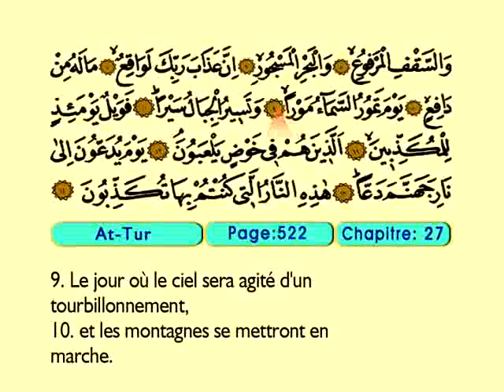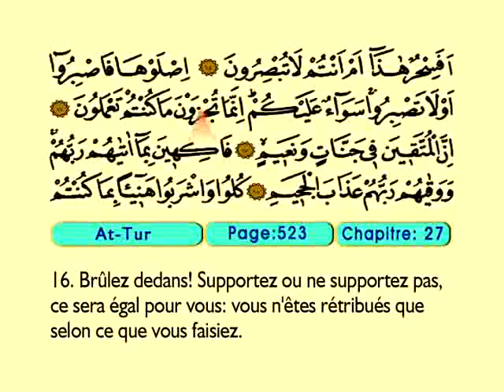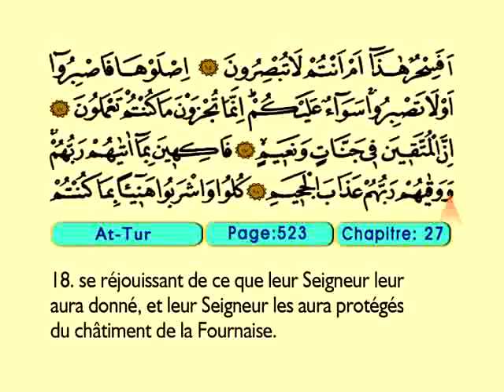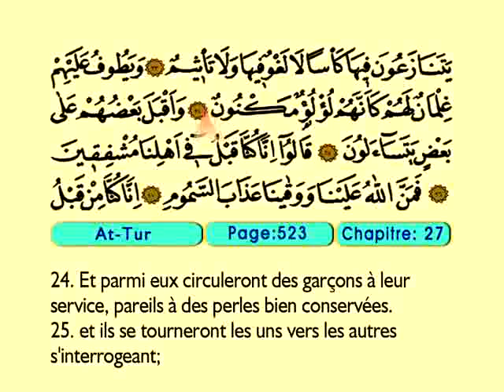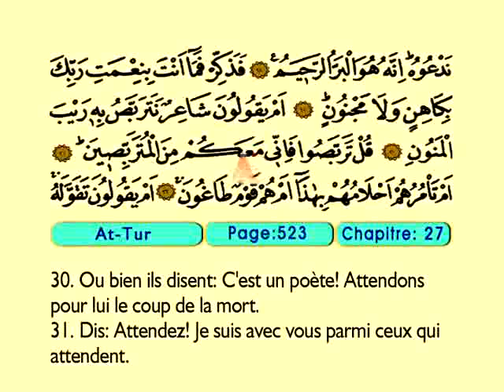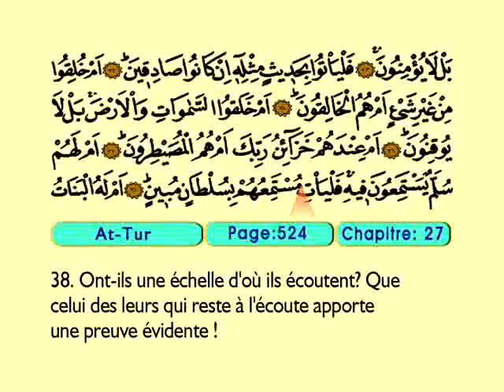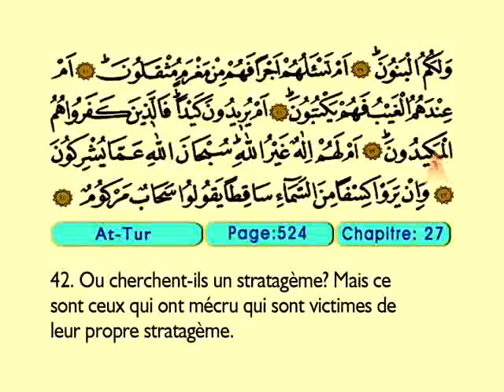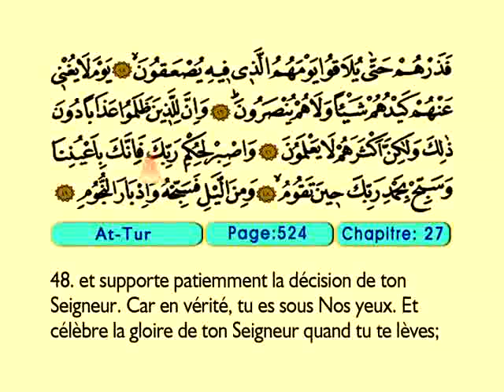At Tur 1-49 - Le Coran (Árabe)